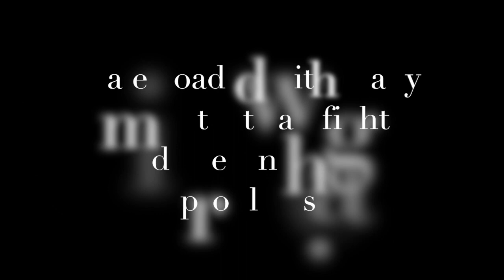The Kaleberry Smoothie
Making the Kaleberry Smoothie